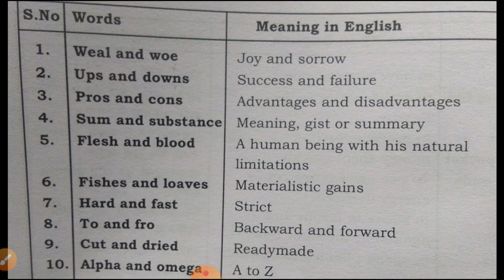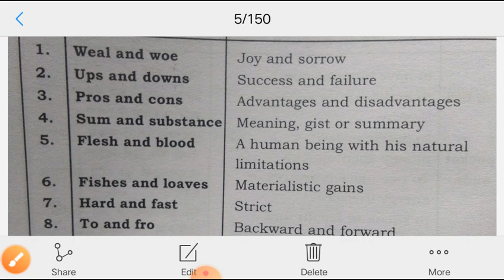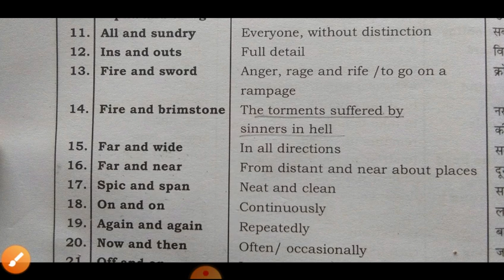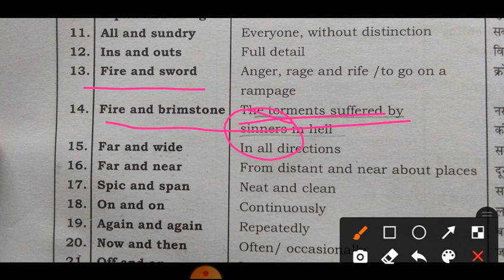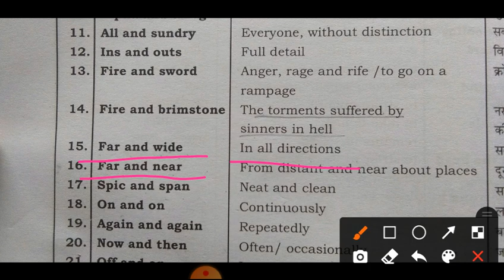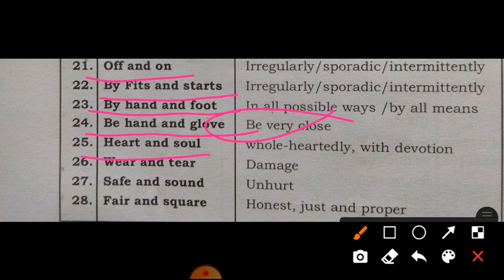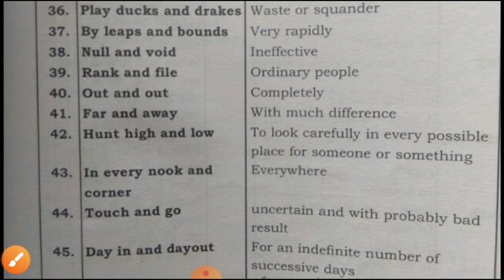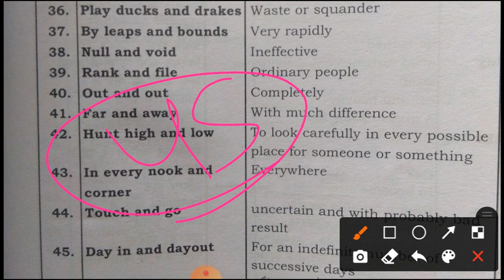45 most important & most asked idioms and phrases for ssc,cds,railway,college,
45 most important idioms and phrases for ssc ,cds ,railway,college english language
 ke liy
best explanation
video full watch kare and tumhe learn ho jaege sare
morning bites
start a day with fresh mind